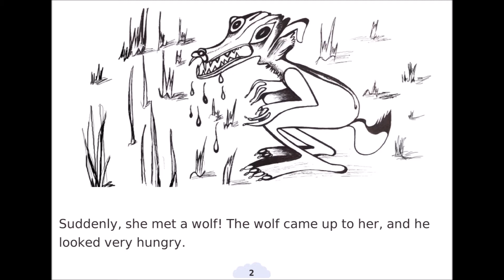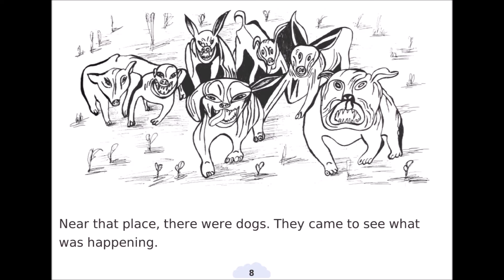The Dancing Goat - Short Story in English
One day a goat went out in the bush, and wandered around happily. But then she got lost. Suddenly a wolf came up to her, and he looked very hungry. What happened next? Watch this short story in English to find out!

Mozambican folktale
Source: Mozambican Writers
Illustration: Josa Nhambo